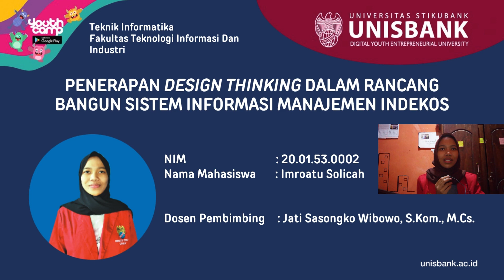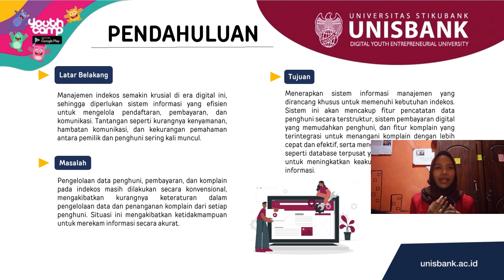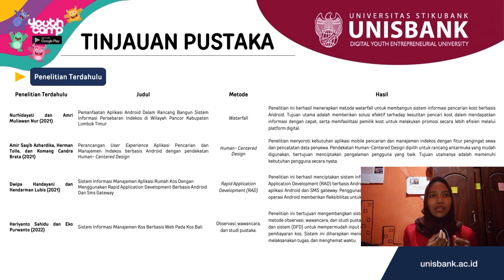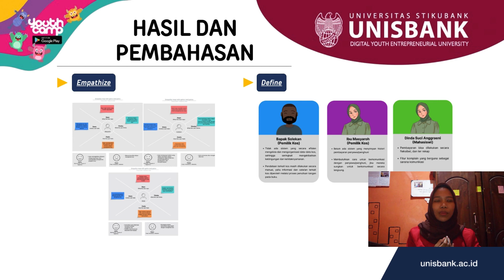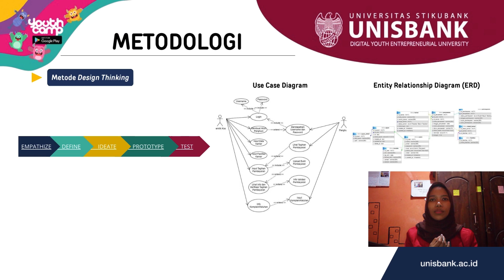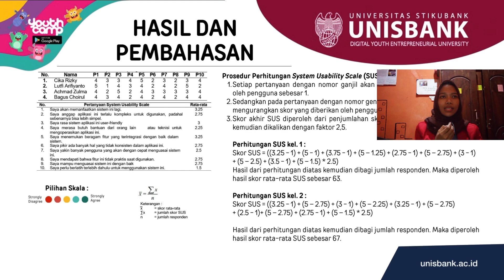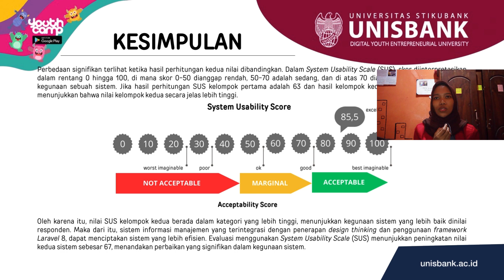Penerapan Design Thinking dalam rancang bangun sisfo manajamen indekos untuk solusi terbaik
Pengelolaan data penghuni, pembayaran, dan komplain pada indekos masih dilakukan secara konvensional, mengakibatkan kurangnya keteraturan dalam pengelolaan data dan penanganan komplain dari setiap penghuni. Situasi ini mengakibatkan ketidakmampuan untuk merekam informasi secara akurat. Untuk mengatasi hal tersebut, perlu dibangunnya sebuah sistem informasi manajemen yang berperan penting dalam mengatur berbagai aspek operasional indekos, termasuk pendaftaran penghuni, manajemen data penghuni, proses pembayaran sewa, serta komplain. Penerapan design thinking dalam membangun sistem informasi manajemen indekos sangat membantu untuk memahami apa yang dibutuhkan oleh pengguna dan menciptakan solusi yang sesuai dengan keinginan mereka. Framework laravel mampu menghasilkan sistem informasi manajemen indekos yang terintegrasi dan mudah digunakan. Sistem informasi manajemen indekos ini dapat membantu pemilik indekos dalam mengelola
kegiatan operasional indekos dengan lebih hemat waktu dan berdampak lebih baik. System usability scale (sus) untuk menilai kelayakan penggunaan melakukan 2 kali perhitungan guna untuk melihat perbandingan skor responden. Dari hasil kedua perhitungan tersebut menunjukkan bahwa nilai kedua (67) secara jelas lebih tinggi daripada yang pertama (63). Oleh
karena itu, nilai SUS kedua berada dalam kategori yang lebih tinggi daripada nilai pertama, menunjukkan kegunaan sistem yang lebih baik.